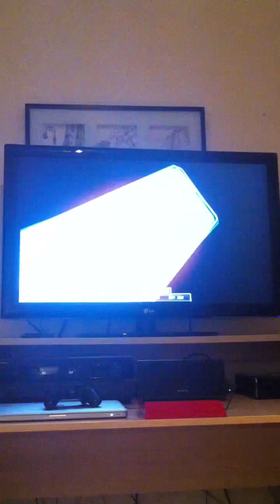MLB 13 The Show Twins @ Tigers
CPU vs CPU (off my iPhone, sorry for the quality)

Before asking, this is a legitimate copy, it just arrived early.